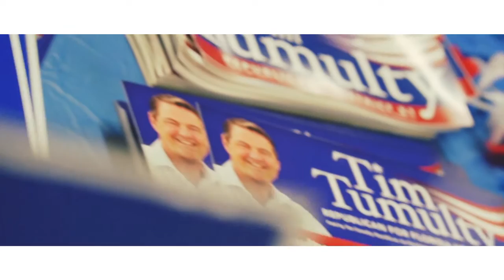Tim Tumulty Vlog Republican for Florida House District 52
My pledge as your Representative…

As your Florida State Representative, I will support the “Citizens Constitution” with policies that adhere to the 10th Amendment to the U.S. Constitution, limiting the Federal Government’s control of our state and county.
– Tim Tumulty